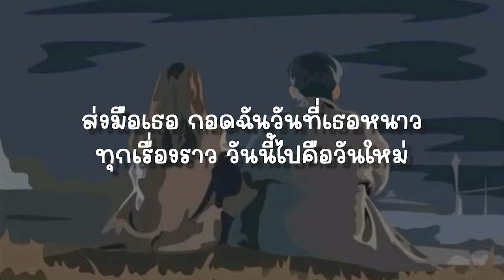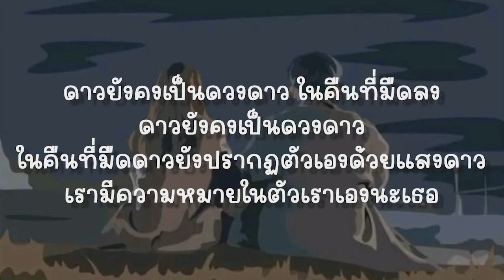ส่งมือ - LHAM (เนื้อเพลง)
เนื้อเพลง เพลงเพราะ ฟังสบาย